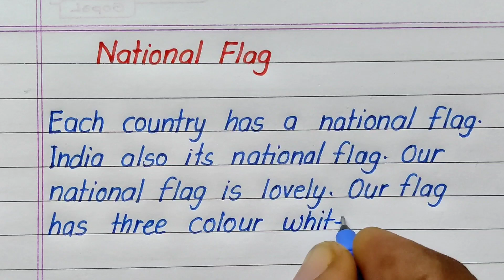National Flag Essay in English || Essay Writing on National Flag in English